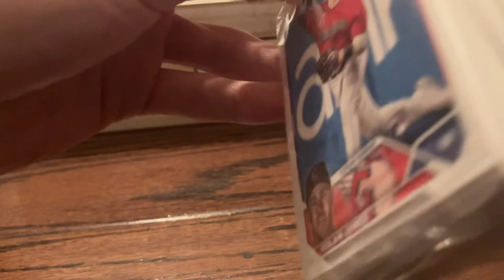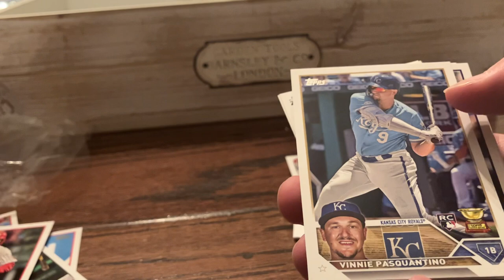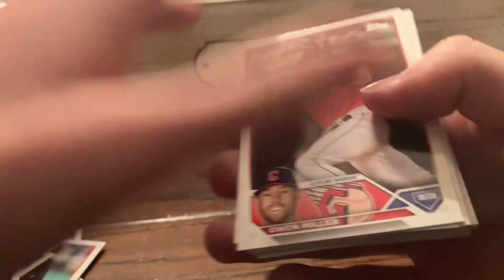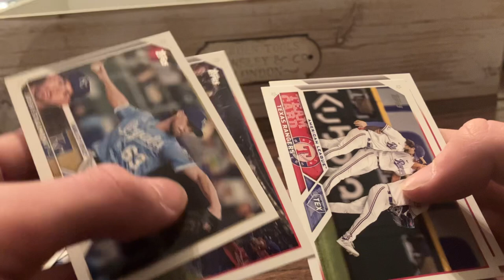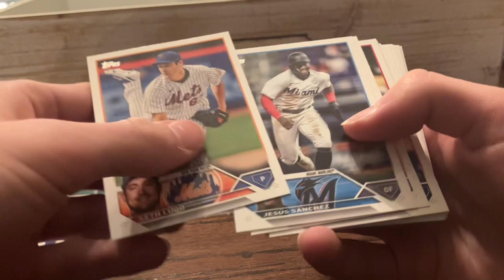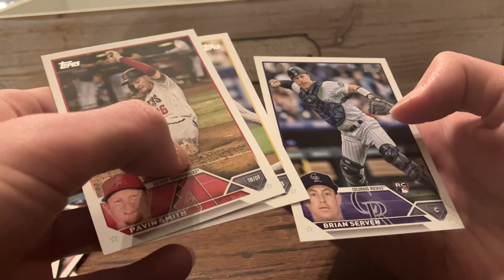Breaking TOPPS 2023 Series One!!! Michael Harris RC!!!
Verse of the day: 12 Be joyful in hope, patient in affliction, faithful in prayer. (‭‭‭Romans‬ ‭12‬‬:‭12‬ ‭NIV‬‬)